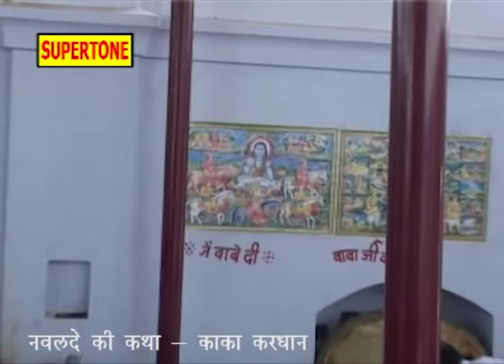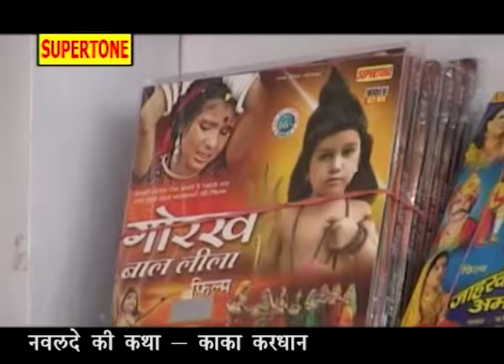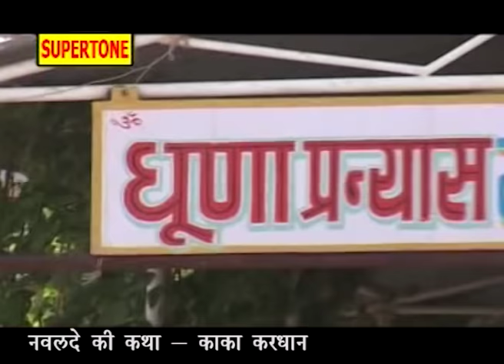गोगा पीर नवलदे की कथा || काका करधान || NAWALDE KI KATHA || KAKA KARDHAN || Supertone Digital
Album - गोगा पीर नवलदे की कथा
Singer -KAKA KARDHAN